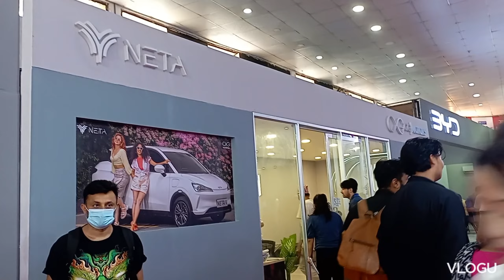SPORTS AND CHEAP ELECTRIC CAR NADA AUTO SHOW 2023 NETA